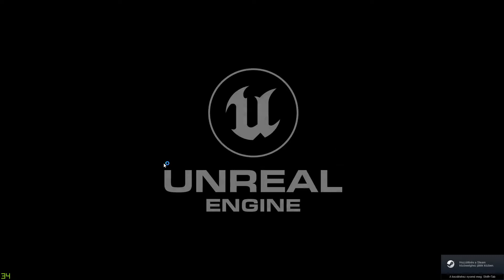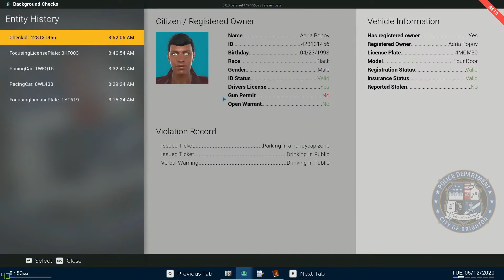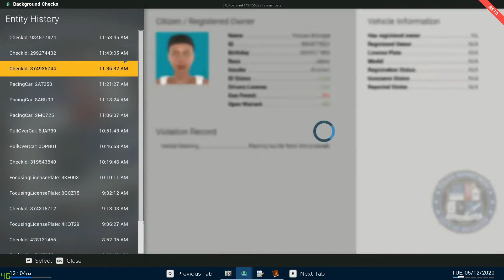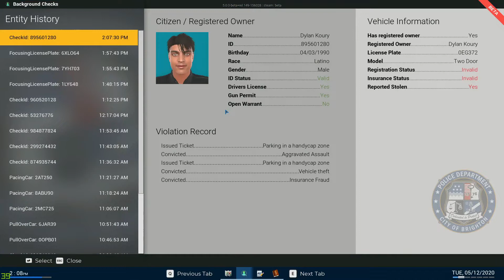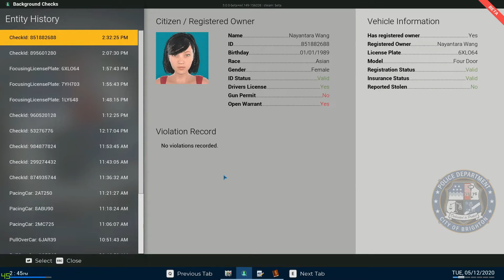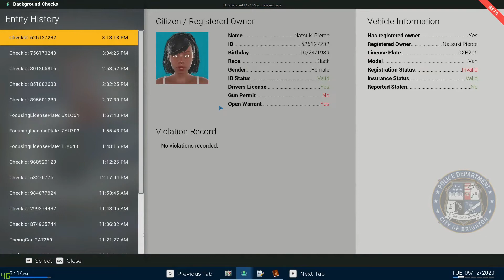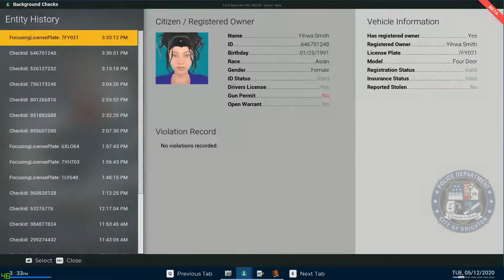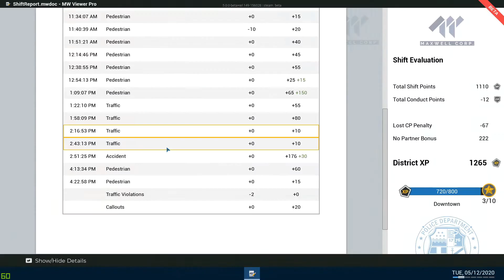Police Simulator Patrol Officers: One shift and we Escort Criminals - Episode 9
The Official Update Release Date is: April 12th. Enjoy the video! :))
If you find a bug, please write it in the comments! Thanks! .)
Small information about this update:
In this Beta Update you can do:
- Basic Modding Options: You can implement Custom Skins for your Police Character, and Car that you've created outside of the game. If you finished it, you can also upload it on Steam Workshop to share it with the other players.
- More freedom over your officer.
- Modify the name of your Character.
GoBus Berlin is waiting for your join! :)